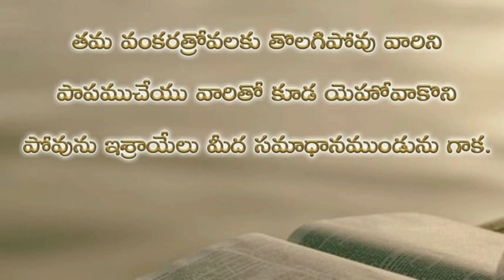Psalms 125th chapter in telugu | కీర్తనల గ్రంథము నూట ఇరవై ఐదవ అధ్యాయముpsalms audio bible in telugu